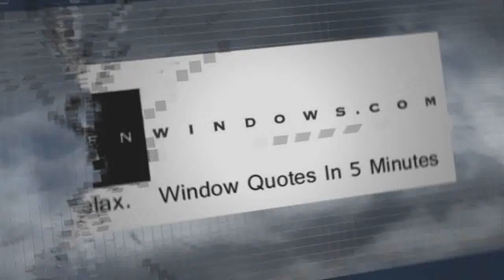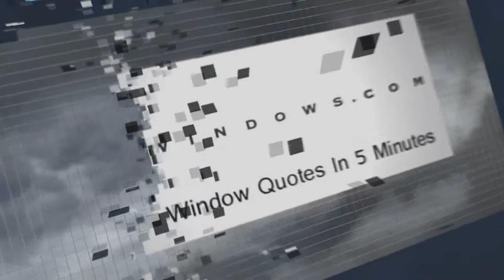Replacement Windows Springfield OH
No Salesman in your home. Window Quotes in 5 Minutes. Zen Windows is a Replacement Window Company located in Columbus OH.

Customer-Driven Design

Personal Attention

I do business my way, with respect for the customer. I show up on time, give a short presentation (15 minutes is long), provide a quote, and if you decide to honor me with your business, you will have replacement windows in about 1 week, and you pay me then.

My name is Dan Wolt. My company is Zen Windows.

We offer the following types of replacement windows:

Awning windows
Bay windows
Bow windows
Casement windows
Double hung windows
Garden windows
Hopper windows
Round top windows
Slider windows

12 W. Poplar Ave. Columbus, OH 43215